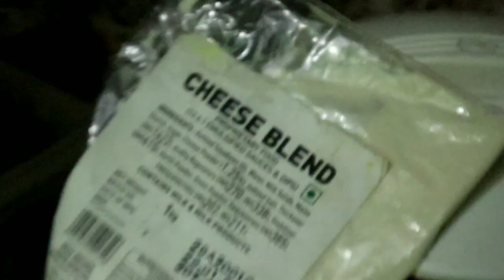Zingadi Badi Honi Chaiye Lambi Nhi | 11 Kg Muscles Gone 😭😭